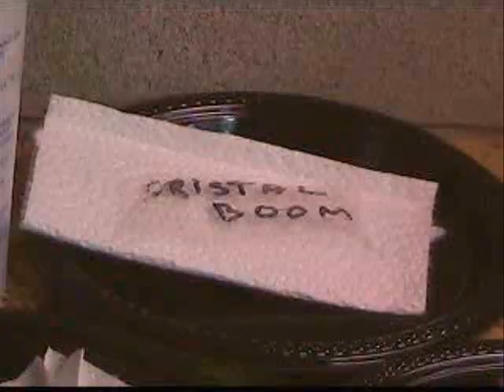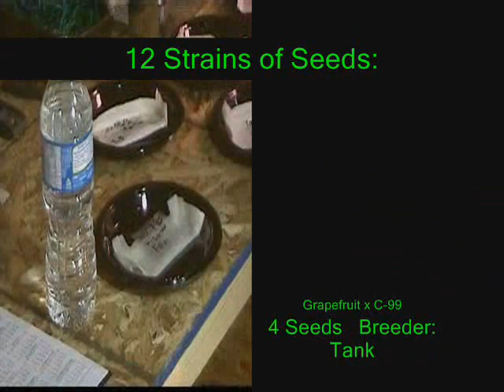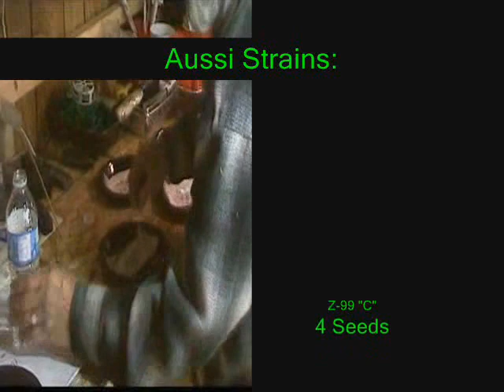Mega Seed Project 2012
On Jan. 8, 2012, Claude begins to germinate 12 different strains.

"Sky Lock" SKL 5107
"Cristal Boom"
Breeder: Artisan du Bonheur

"Grapefruit" x "C-99" (Breeder: Tank)
"Train Wreck", "White Widow"
(Gifts from T.S.)

"Bon Bon" (Gift from Crate)

"Black Domina" (Gift from Marc)

Aussie Collection:
"Z-99 C", "Z-99 A", "Rainbow Dreaming", "Mind-Body-Soul", "Carrot"

by Jason J.
MMAR Health Canada - Medical Cannabis